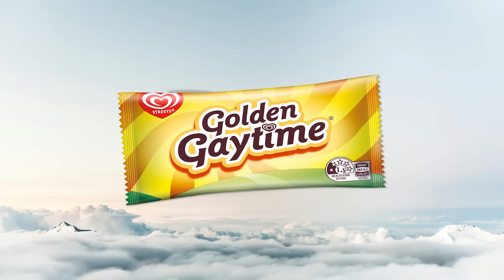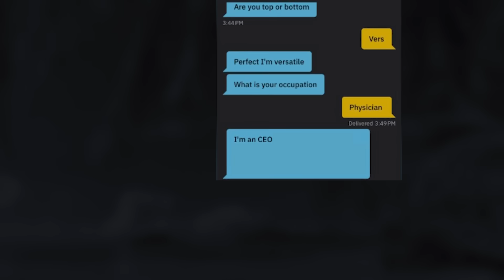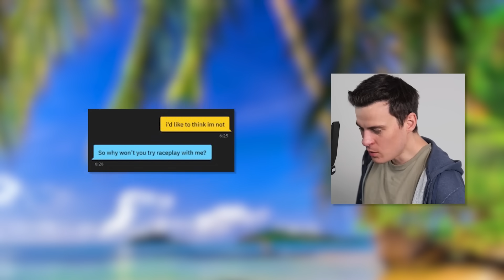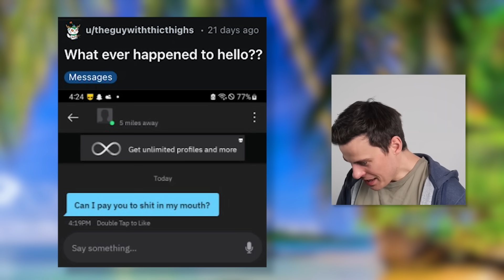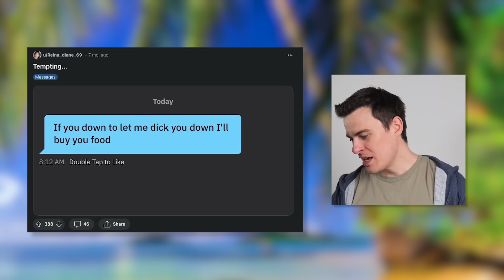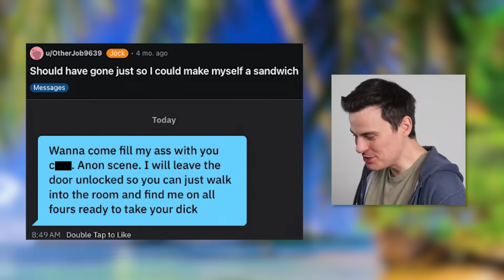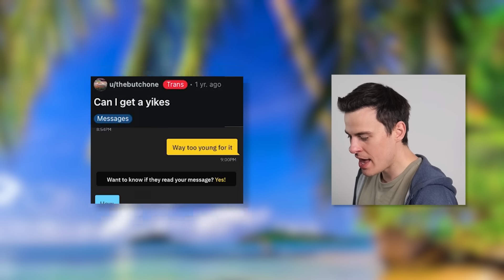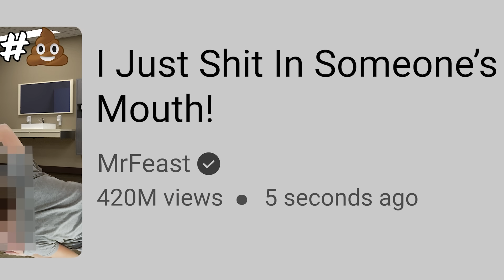Grindr Really Is The Funniest App